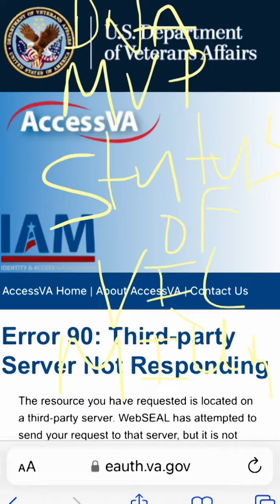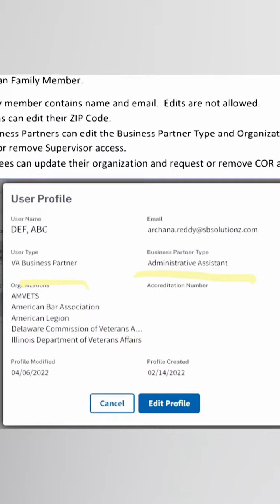Administrative. Assistant piv card vic 2016?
Dod #108-7s since fifteen mepps colonl burgess canada piv-b cards im sp4 john h lefflef peru lorti rica